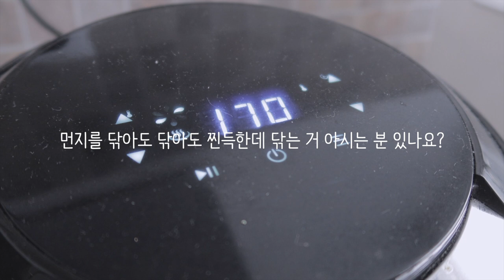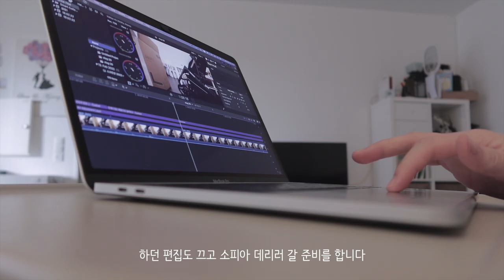🇩🇪독일 vlog | 냉장고 텅텅, 귀찮으면 간편조리 음식이 최고지👍🏻 | 국제커플 육아브이로그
✔️1080 화질로 변경해 감상하세요 :)

안녕하세요 :)

며칠 동안 진짜 요리 하기가 너무 귀찮고 그래서 패스트푸드,
간편 조리 음식들로 나날을 보냈답니다🥘
한번 요리하기 귀찮으면 이게 또 며칠 가니깐요..
저만 그러는거 아니라고 해줘요😂

앞으로 더 나은 영상으로 자주 뵙도록 할게요👱🏻‍♂️👩🏻👶🏻

🎵BGM
I only watch it for the weather - The delegates
Hummingbird(ins.) - Ben Potter
Woo her - Joy Hanna
Thank you - Anthony Lazaro